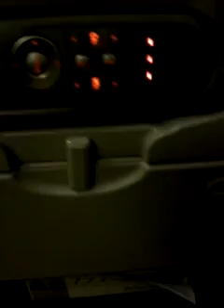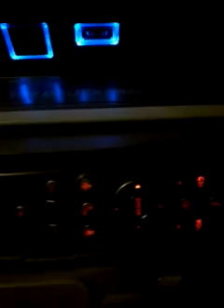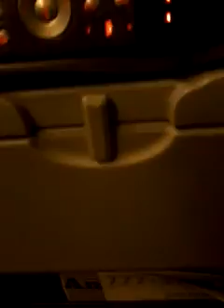Last flight for back home! Popcorn! The MINI TOYTASTIC Sisters.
It's our last flight back home. It's a very cool airplane. I was eating popcorn,too. They had the movie ZOMBIES. I love the movie. Thank you all so much for watching! Luv u all, C u soon,Bye!